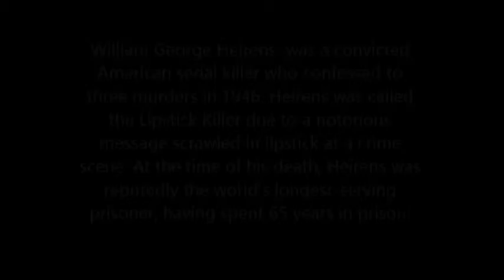Serial Killer William Heirens Handwriting analysis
Handwriting analysis of serial killers
William Heirens lipstick killer